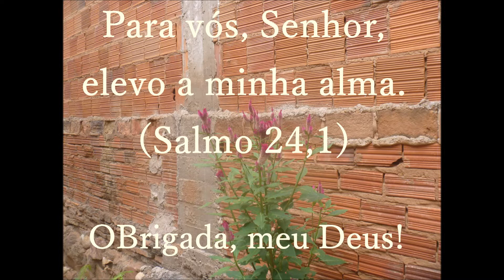Móbile - Dica para o período da Páscoa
Gente linda, hoje mostro como fiz um móbile utilizando feltro. Espero que gostem. Obrigada. Deus conosco!